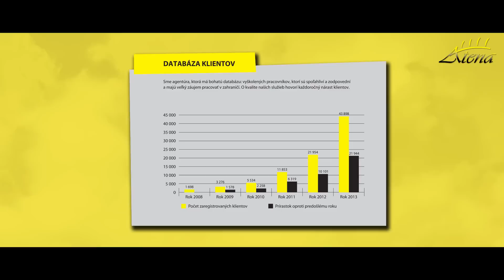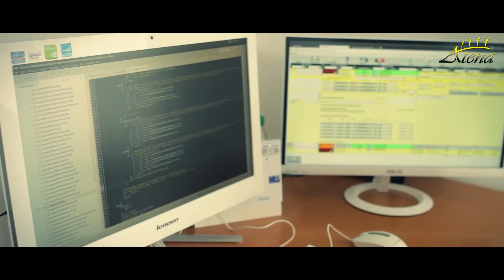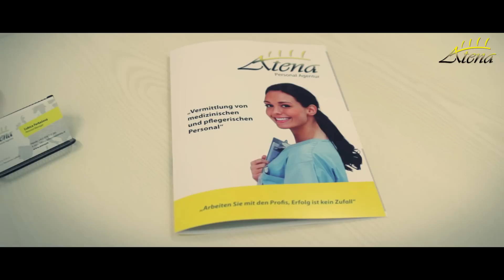Atena Personal Consulting - Personálna agentúra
Spoločnosť Atena - Personal Consulting s.r.o. sa zameriava na zabezpečenie zamestnancov v nasledovných oblastiach:

   1.    Zdravotníctvo, opatrovateľstvo.
   2.    Strojárenstvo
   3.    IT a Obchod
   4.    Cestná doprava a logistika
   5.    Práce vo výrobných spoločnostiach
   6.    Reštaurácie a hotely
   7.    Stavebný priemysel
   8.    Práce v skladoch

V čom sme iní?
-   Ponúkame riešenia, ktoré prinášajú úspech
-   Každý z nás je profesionál vo svojej oblasti
-   Prvoradé pre nás je tvorivo sa pozerať na potreby našich zákazníkov ich pohľadom
-   Klientov pre našich partnerov hľadáme vo všetkých segmentoch trhu
-   Cieľom je tvorba zisku pre našich partnerov prostredníctvom nájdenia výhodných riešení
V prípade, že by ste mali záujem získať viac o našej spoločnosti a nadviazať tak spoluprácu, sme vám kedykoľvek pripravení odprezentovať naše služby osobne, telefonicky alebo videokonferenciou. Zašlite nám požiadavky na vami požadovaného zamestnanca a my vám zašleme životopisy potenciálnych kandidátov.
Pracujte s profesionálmi Úspech nie je náhoda ..